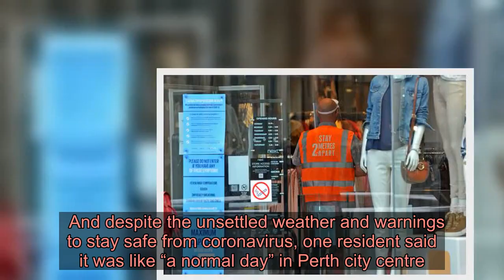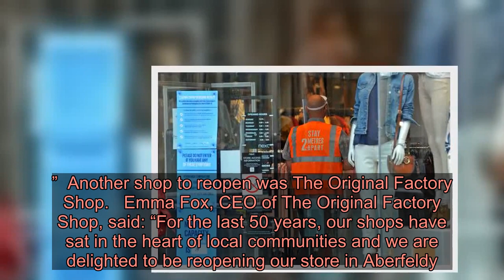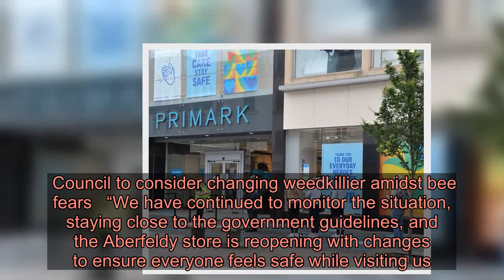Shoppers return to Perth and Kinross high streets non-essential stores reopen in region